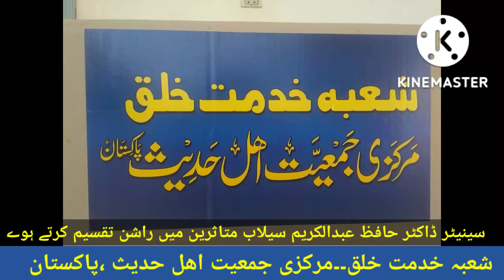سینیٹر ڈاکٹر حافظ عبدالکریم